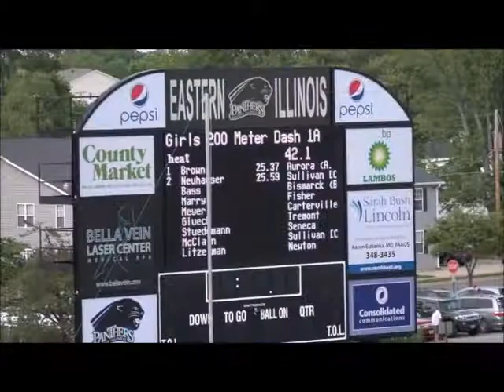Natasha Brown 200 Meter State Final 2014 With Ceremony